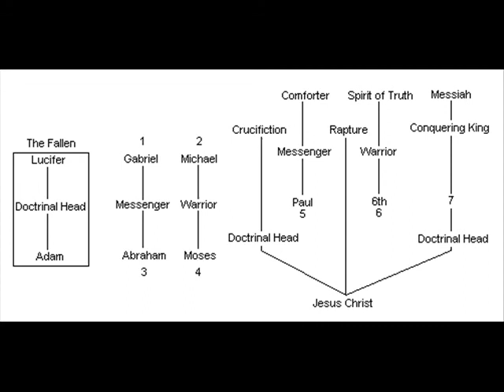Is Long Hair on Men Sinful? (zkueker88)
Wow! Hope this helps?